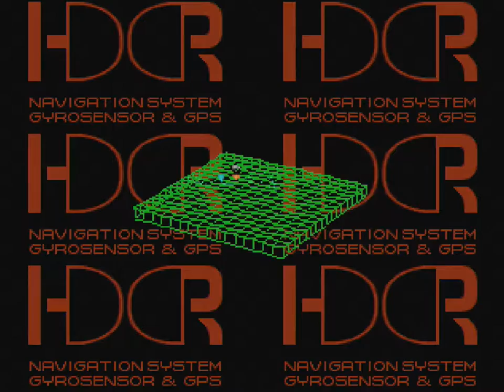Front Mission 3 (PSX) - Part 33